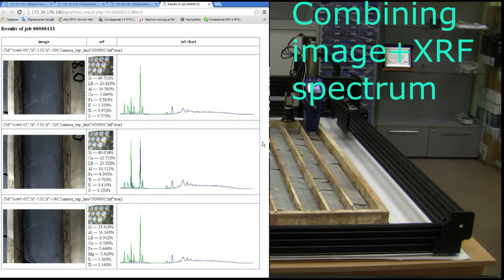GeRDA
GeRDA - Automation of XRF assays using CNC platform
Geochemistry Research and Documentation Assistant